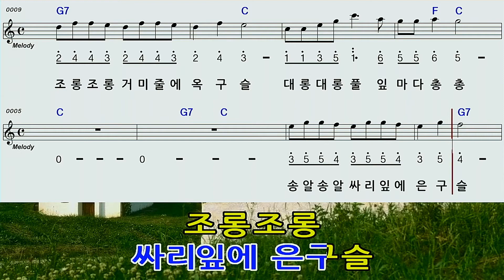구슬비C하모니카 숫자악보영상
왕초보분들 동요 MR에 맞춰 연주 해보시고 녹음도 해보세요